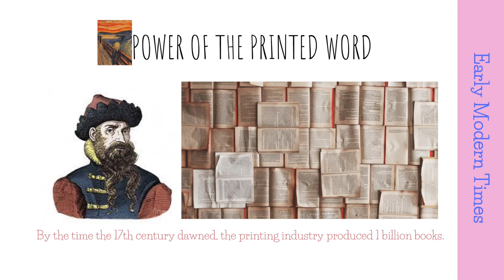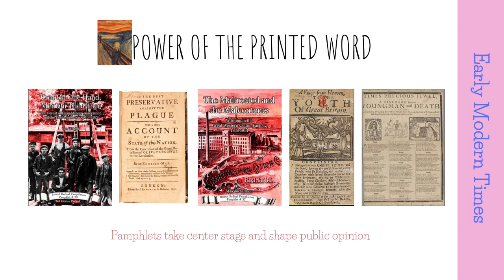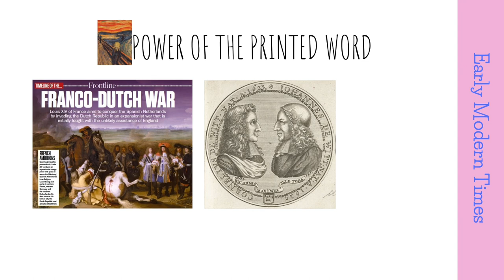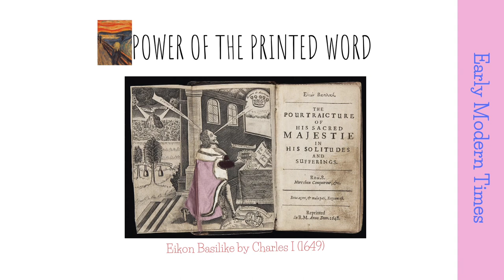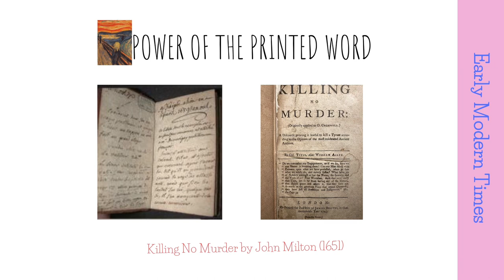Early Modern Times of Communication | Mass Communication Masterclass | Lecture 16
The Power of the Printed Word: How Pamphlets and Newspapers Shaped the Early Modern World

In the wake of Johannes Gutenberg's printing press, Europe witnessed an unprecedented proliferation of printed copies – from millions to billions – that disseminated knowledge and ideas like never before. This led to the rise of pamphlets and newspapers, which played a pivotal role in shaping public opinion and influencing the course of history.

Pamphlets were concise booklets that brimmed with entertainment, persuasion, and information. They captured the pulse of society, offering insights into current affairs, news, and commentary across Europe. These versatile publications ignited religious and political debates, chronicled military triumphs and defeats, and delved into the intrigues of royal houses. With diverse styles ranging from serious discourse to uproarious humour, pamphlets catered to a broad readership – from the learned to those with limited reading skills.

As the first newspapers emerged in sixteenth-century Venice, they initially served the elite, focusing on foreign political news and boasting a limited readership. Pamphlets, on the other hand, championed domestic and local news, reaching a wider audience. They were often read aloud in bustling marketplaces and taverns, becoming a communal experience for those who couldn't read.

The power of pamphlets was evident in the aftermath of the Eighty-Years War when the Dutch Republic faced simultaneous attacks from France, Münster, and Cologne in 1672. A vitriolic pamphlet campaign falsely implicated two prominent politicians, ultimately leading to their public execution. This grim episode exposed the potent power of mass communication, revealing the sway of public opinion and the formidable influence of the pamphlet press.

Another example of the power of pamphlets is the English Civil War. Pamphlets were used by both sides to spread propaganda and to mobilize support for their cause. The pamphlet war was a major factor in the polarization of English society and helped to contribute to the outbreak of the Civil War.

The rise of pamphlets and newspapers had a profound impact on the Early Modern World. They helped to spread knowledge and ideas, shape public opinion, and influence the course of history. Their legacy continues to resonate in our modern world, where the media plays an ever-increasing role in shaping our lives.

To learn more about the power of the printed word, watch this video.